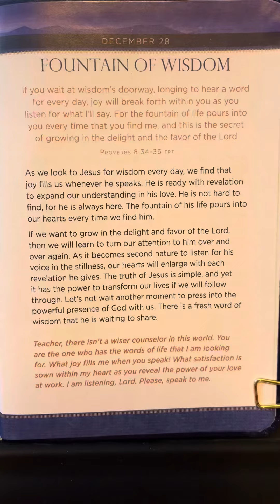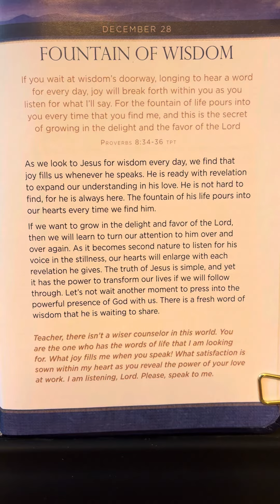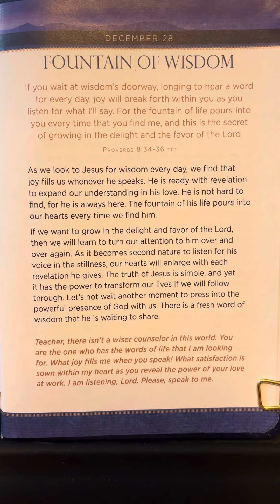December 28 - JESUS First